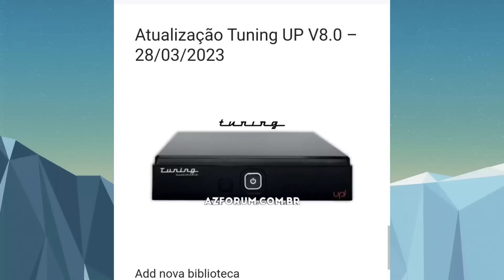ACABA DE SAIR NOVAS ATUALIZAÇÕES! PARA VÁRIOS MODELOS VEJAM! 29/03/2023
Bahia News
informativo do dia